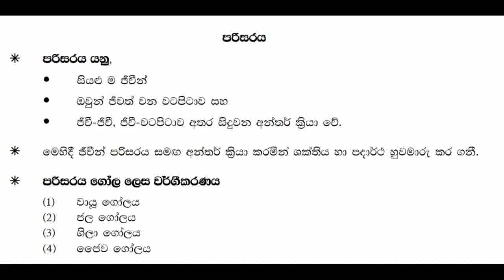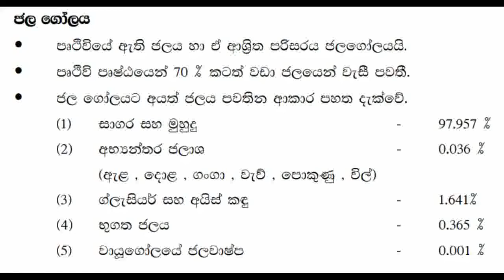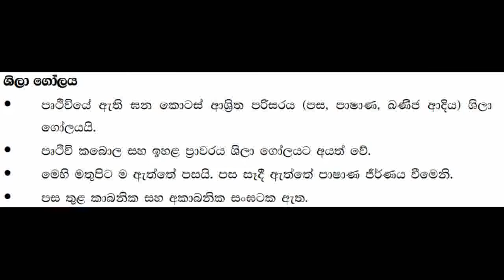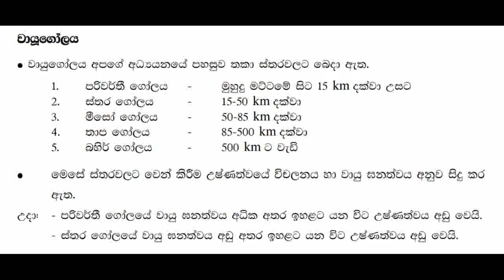science for technology -තාක්ෂණවේදය සඳහා විද්‍යාව1 කොටස -ප්‍රවීණ දේශක - චින්තක ලියනගේ ගුරුතුමා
රුහුණු ගුවන් විදුලි රේඩියෝ පාසල
කෝවිඩ් 19 රෝග තත්වය හමු වේ වර්තමාන පරිසරය හා තාක්ෂණය සම්බන්ධ පාඩම 1වෙනි කොටසයි(කොටස් 3කට ඉදිරිපත් කරයි.)

ප්‍රවීණ දේශක චින්තක ලියනගේ ගුරුතුමන්  පැහැදිලි කරනුයේ උසස් පෙළ හා සා පෙළ විද්‍යා පාසල් පාඩම් මාලාවටද වැදගත් කරුණු අන්තර්ගත බවත්
මෙවර උසස් පෙළ තාක්ෂණවේදය සඳහා විද්‍යාව ට මුහුණ දෙන දරුවන්ට
අළුතින් තාක්ෂණවේදය හදාරණ දරුවන්ට
මග පෙන්වීමක් ඇත.